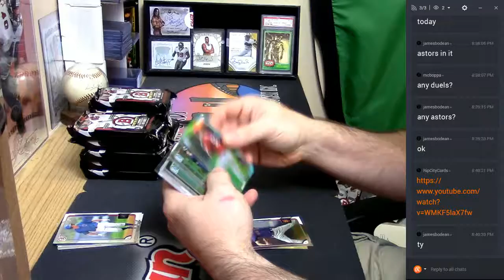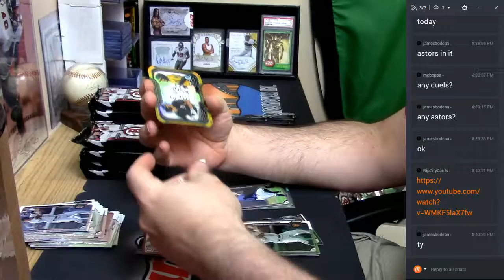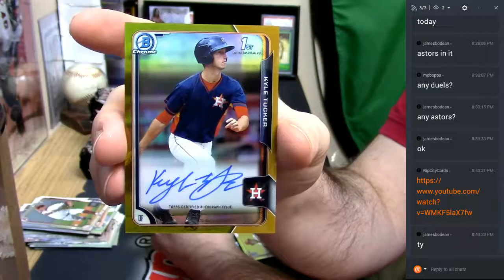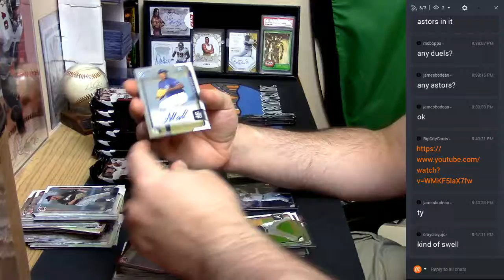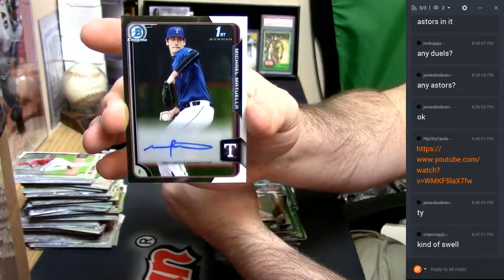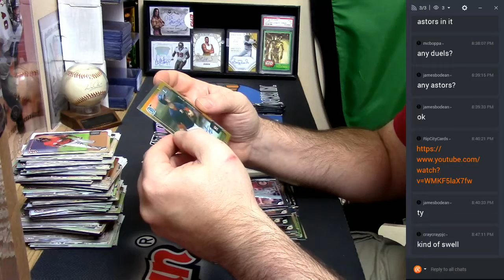2015 Bowman Draft Asia Personal 04042017